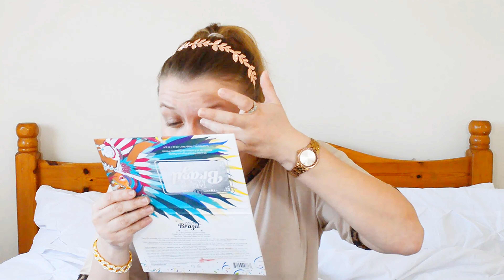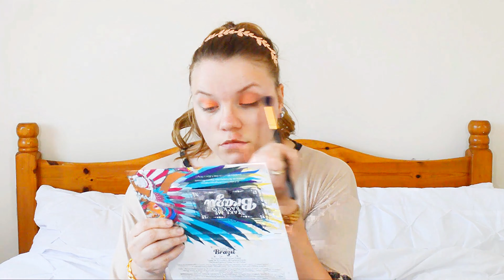Chocolate Orange Eye Look || Lily Blake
Hope you are having a good week!
This look i call CHOCOLATE ORANGE look!

Products i used:

Collection Lasting Perfection Ultimate Wear Concealer
 Hourglass